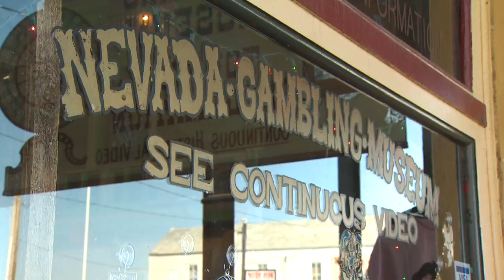리노 타호 미국 - 올 시즌 1,000 이유 - - Reno Tahoe USA | All Seasons 1,000 Reasons - Korean Version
아름다운 자연 속에서 - - 세계 수준의 명소와 액티비티, 거의 모든 사람의 열정을 자극하는 이벤트를 제공 리노 타호 미국 친절, 사계절 휴양지입니다

Reno Tahoe USA is a friendly, four season resort destination - in a spectacular natural setting - that offers world class attractions, activities and events to excite the passion of almost anyone